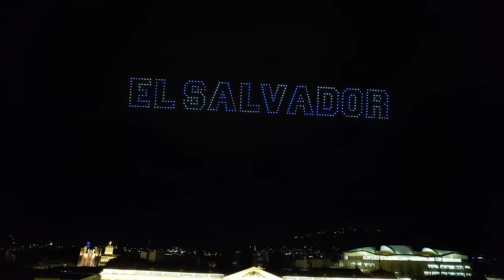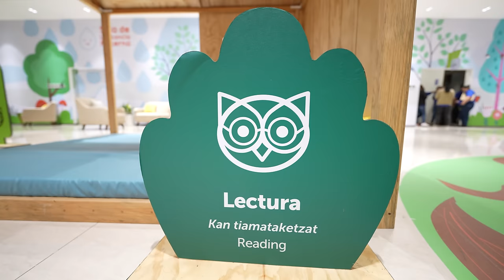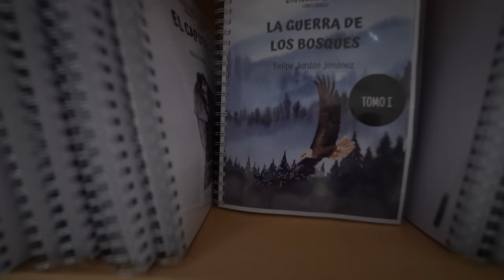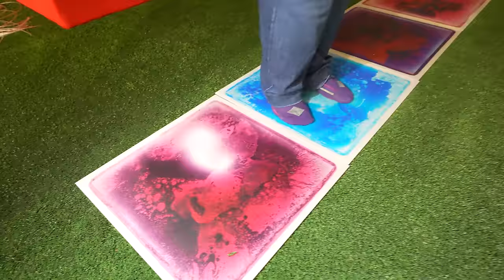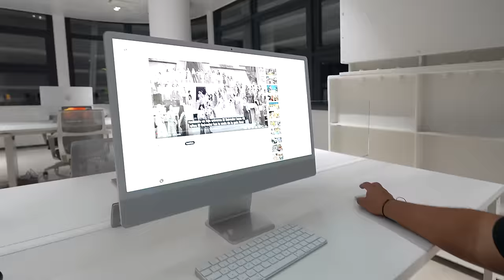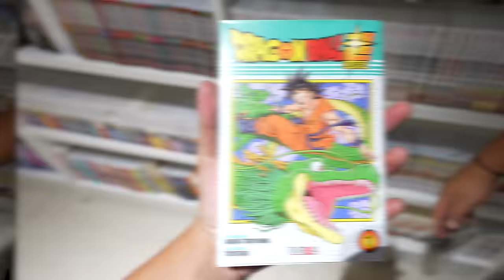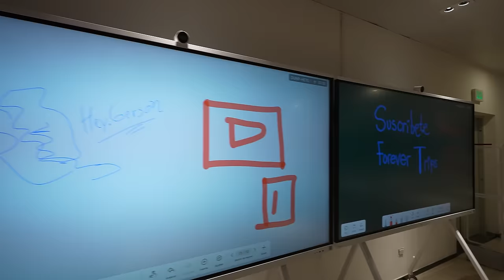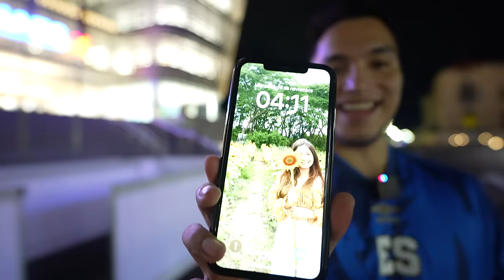¡Ya abrieron la NUEVA BIBLIOTECA NACIONAL de EL SALVADOR! 🇸🇻😱 ¡Tour por dentro! 📚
Hoy nos fuimos a la inauguración de la nueva biblioteca nacional de El Salvador en el centro histórico de San Salvador. La biblioteca conocida como BINAES fué abierta al público con in show de drones y ahora se convierte en uno de los proyectos de construcción más populares de El Salvador. En este video los llevaré por un tour dentro de la Biblioteca Nacional de El Salvador para que vean ¿Cómo es por dentro la biblioteca nacional?